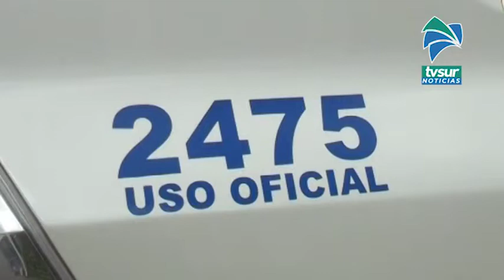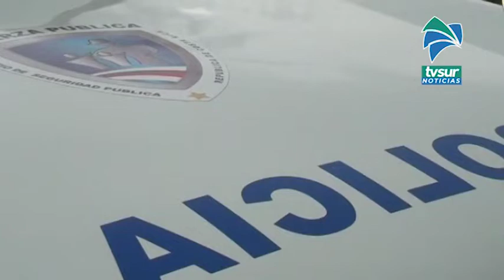Fuerza Pública aprehende a grupo sospechoso de robo en supermercado en la Zona Sur